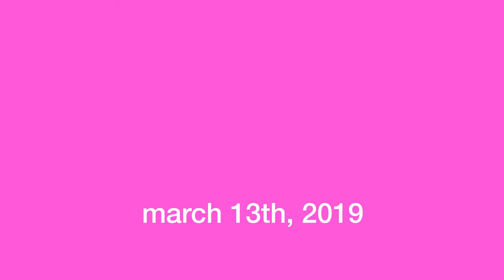Finnegan Actually Enjoys A Bath (4 months 3 weeks) | What Fig Did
Here's what Finnegan did on Wednesday, March 13th, 2019. He had a bath and actually enjoyed it, a genuine first. Also some unassisted sitting, charming self-love, a car accident, and a couple well-timed toots!

► Who's the baby?
That's Finnegan Fraser, but his friends call him Fig. He was born 7 weeks premature with chronic lung disease and congenital dislocations in his hips, knees and elbows. After a 2 month stay in the NICU, he finally came home and began the life chronicled in this channel. Despite his challenges his life is still super fun, and I like to think that he’s better for it.

► Who's the guy?
That's Emmett Fraser! He used to be a video producer and editor, but now he's a stay-at-home dad. Naturally, he makes videos of his stay-at-home dadding and edits them.

► Why Fig not Finn?
There are too many Finns in the world and not enough Figs.

► How old is Finnegan? The numbers don’t match up with his birthday.
Because Fig was a preemie, he kind of has two birthdays! First, his actual one (September 2nd, 2018), and second, his due date (October 20th, 2018). For all his developmental milestones like when he should start crawling, or talking, or walking etc. we go by the October 20th date, and that’s the one I use for the titles. When he gets older and the 7 week difference is irrelevant, we’ll forget about his due date and just go by his birthday!

► What's with all the exercises?
Because of his various dislocations, Finnegan has a coterie of orthopedic surgeons, physiotherapists and occupational therapists to help him learn to move and develop as best as he can. They’ve given us a bunch of exercises ranging from tummy time, to knee bends, to massages, to arm stretches, to whatever else you see us doing that makes you think “huh, I wonder why they’re doing that”.

► What's with the pinwheel?
That’s actually pulmonologist prescribed pinwheel practice! Basically we’re trying to teach/encourage him to blow, which should help with his breathing. Same reason we did the bubbles, but that wasn’t much of a hit.

► What's the vape thing?
To help Finnegan’s lungs grow, he needs to breathe in a steroid twice a day. To make it easier for him we use a nebulizer that turns it into a vapour and shoots it at his face.

► How do you film these videos?
I put a remote control gimbal camera (an Osmo Pocket) on a quick release mount on a swivel mount on a clamp on a gooseneck mount on a light stand and carry it around for the day. It ain’t pretty, but it gets the job done!